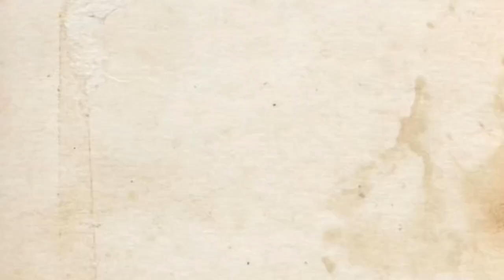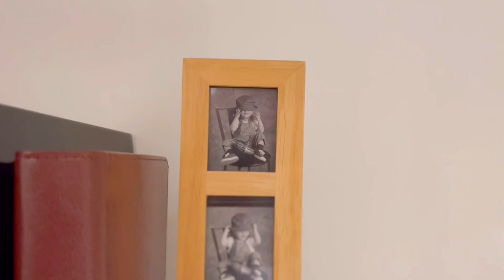✨MOVING VLOG: ghosts, rats + vegan burritos